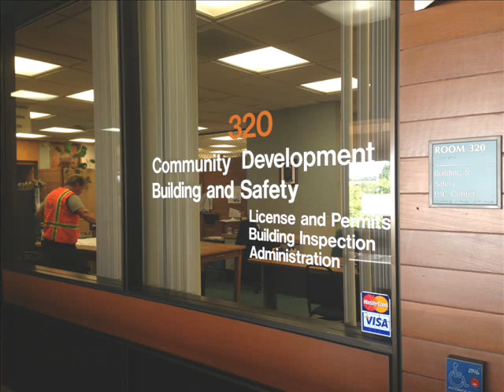Community Development Department - City of Salem, Oregon (English)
Overview of the Community Development Department in Salem, Oregon.